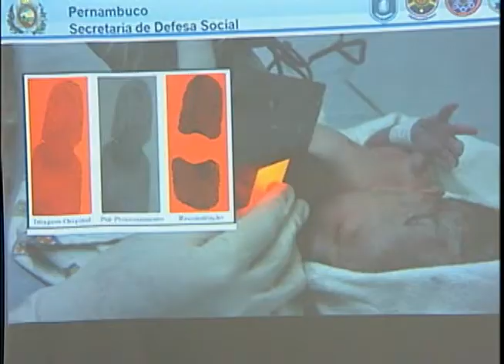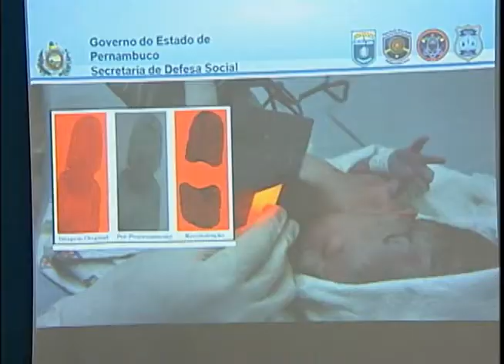JORNAL DA TRIBUNA - 05/02/13 - Biometria para bebês